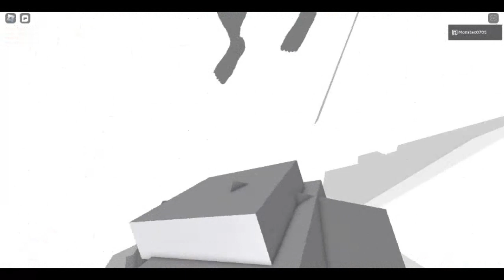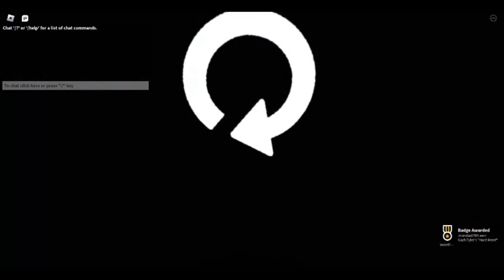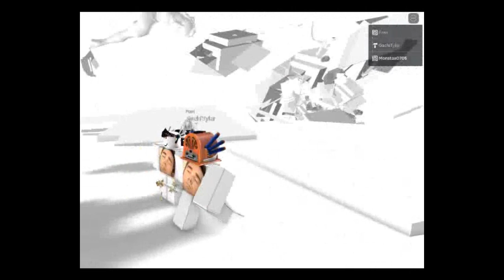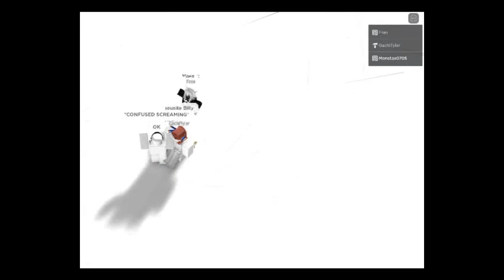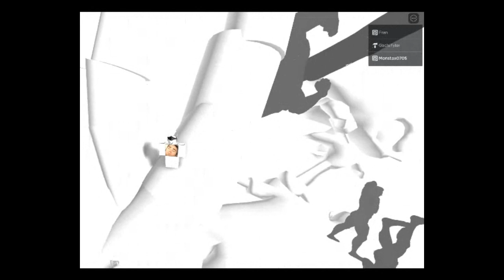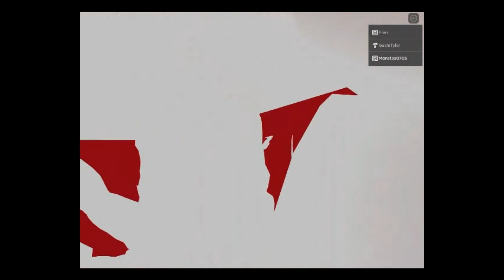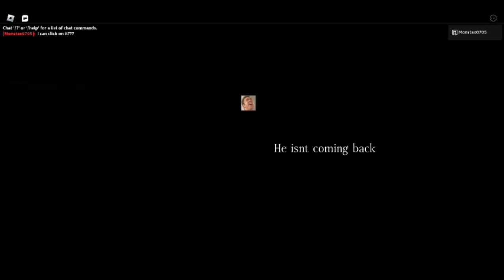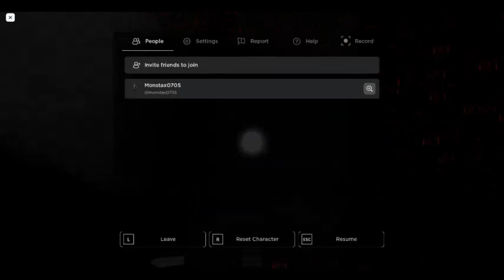Roblox | Reality | Pure Gameplay | Attempt on all badges